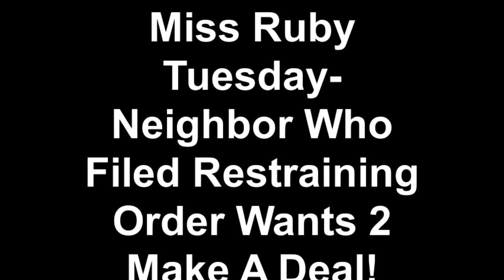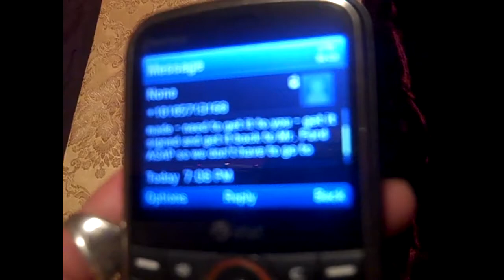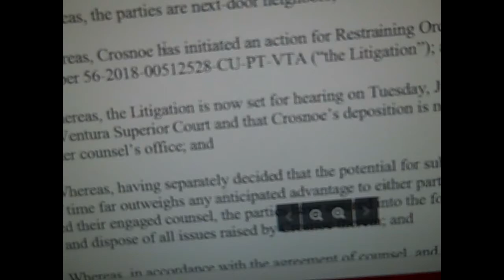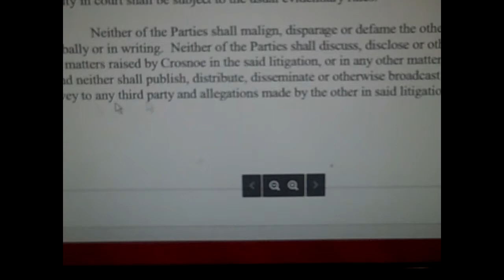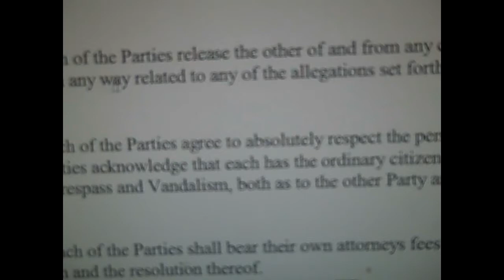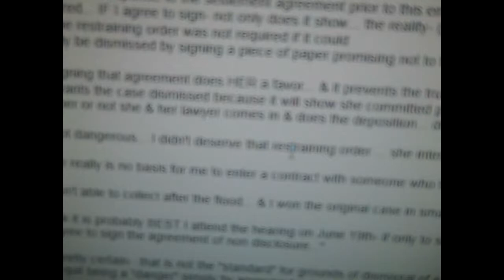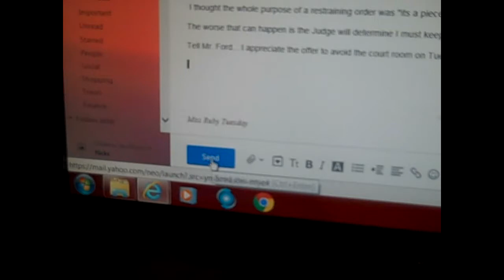Miss Ruby Tuesday- Neighbor Who Filed Restraining Order Wants 2 Make A Deal!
How many of you saw this one coming??? - On the date of the scheduled deposition of my next door neighbor- who obtained the restraining order against me with false statements & filed the false claim of elder abuse - decides she wants to "make a deal so I can avoid court". - (so "she" can avoid court. ) luckily for me- I can read! - & I don't just sign on the bottom line...- it is now 3 more days until we go to court. - Robin Kelly Vs. Linda Crosnoe June 19th @ 1:30pm Rm 33 Ventura County Courthouse